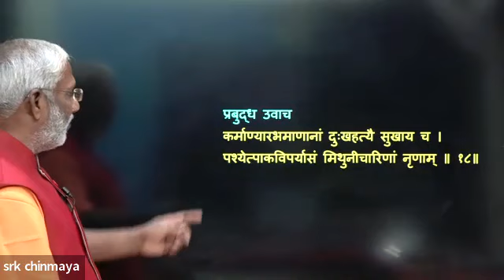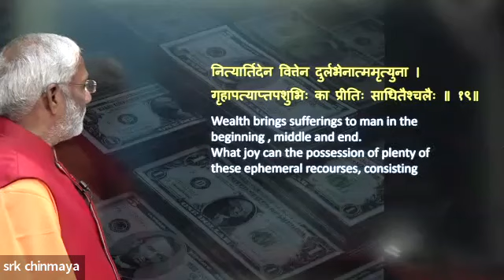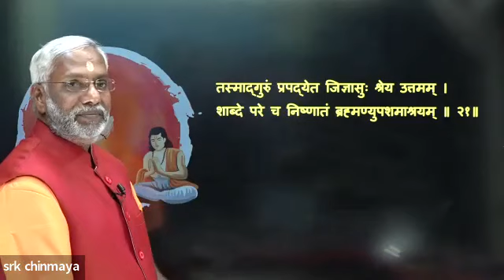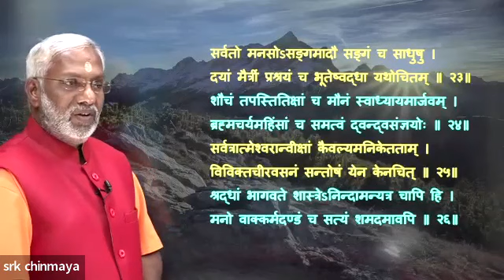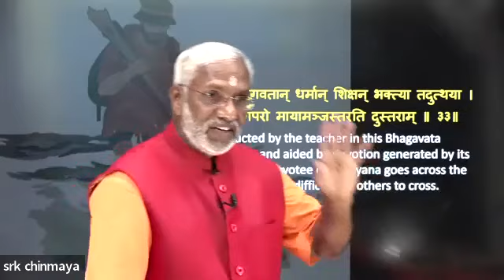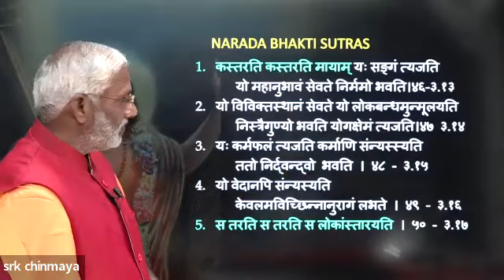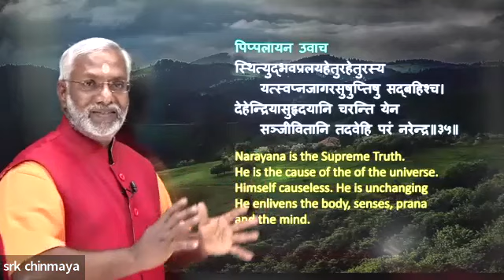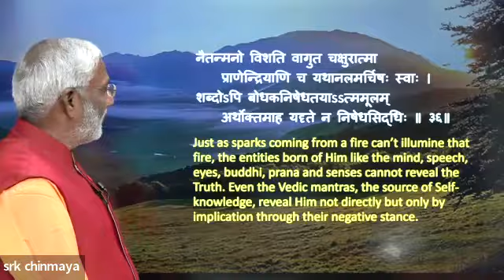Nava Yogi Prasangam With Swami Ramakrishnananda (Part 3)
Nine lessons from nine yogis as told to King Nimi the Bhagavatha Puranam.

An online yajna presented by Chinmaya Mission Vancouver and Chinmaya International Foundation in November 2022.

Swami Ramakrishnananda is the resident Swami at Chinmaya Mission, Nagapattinam, Tamil Nadu. He is a brilliant orator with a unique and jovial way of teaching. Popular among the young and the old alike, he is passionate about Sanskrit and conducts various courses and workshops all over the world. He has authored many Chinmaya International publications including Easy Sanskrit home study course.